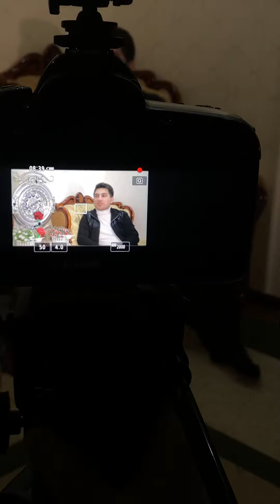Ahad Qayum Andijonlik nogiron bola bilan uchrashdi👆🏻